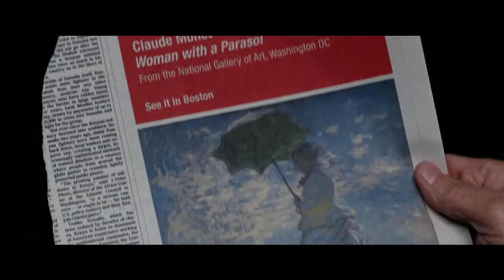The Forger Official Trailer 2015 John Travolta Movie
The Forger - Official Trailer 2015

The world's best art forger (John Travolta) makes a deal with a crime syndicate to get an early release from prison, but in return he must pull of an impossible heist - he must forge a painting by Claude Monet, steal the original from a museum, and replace it with a replica so perfect that no one will notice. He enlists the help of his father (Christopher Plummer) and son (Tye Sheridan) and together they plan the heist of their lives!

Director: Philip Martin
Writer: Richard D'Ovidio
Stars: John Travolta, Jennifer Ehle, Anson Mount
Genres: Crime, Drama, Thriller
Language: English
Release Date: 24 April 2015 (USA)